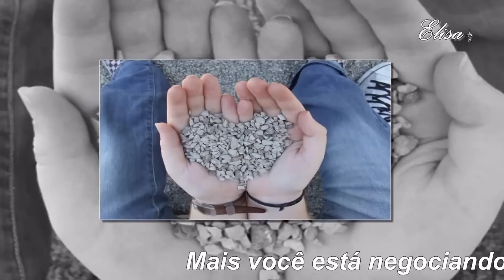♥♫BEE GEES WISH YOU WERE♥♫HD